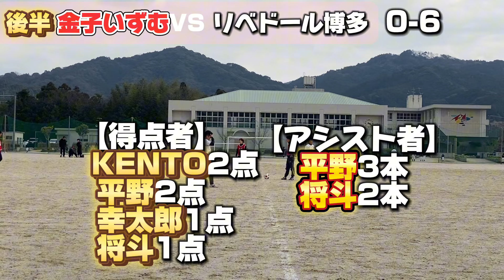【強化試合】リベドール博多VS金子いずむ フルマッチ